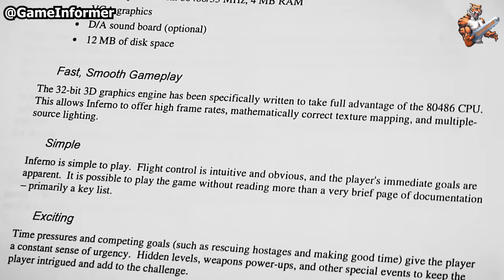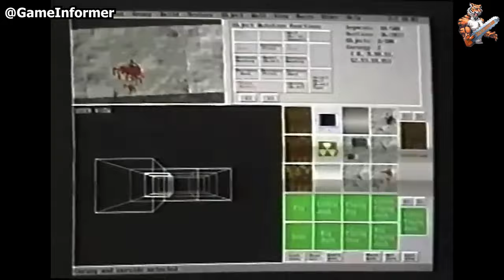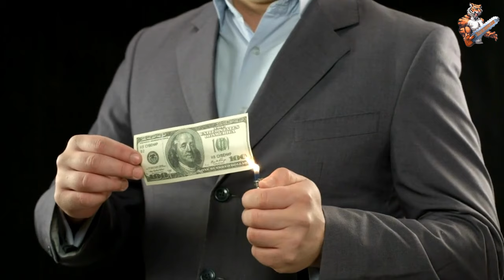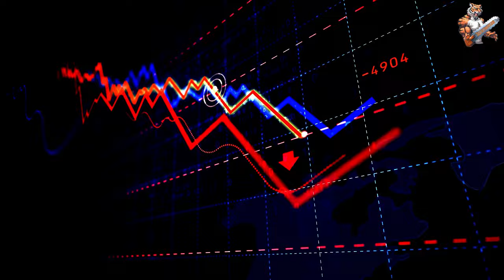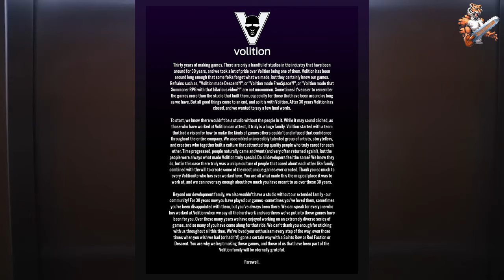The Rise and Fall of Volition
In this video, you will learn about the rise and fall of Volition. Starting in 1993, Volition produced two big series with Red Faction and Saints Row among a handful of other Volition games. They were one of the biggest developers from 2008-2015 but then Volition hit a rough patch and the developer began to bleed money. Why did Volition shut down? You'll learn the history of Volition and every Volition game in this video.

This is just the first video in a new series from TigerChainsaw as he'll inspect other gaming companies that are now defunct.

What were some of your favorite Volition games? What mistakes do you think Volition made?